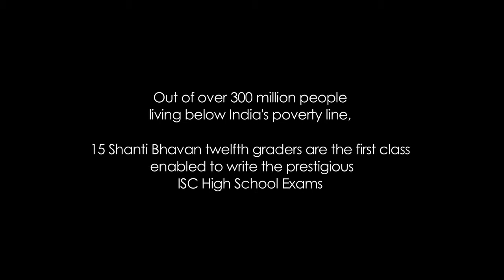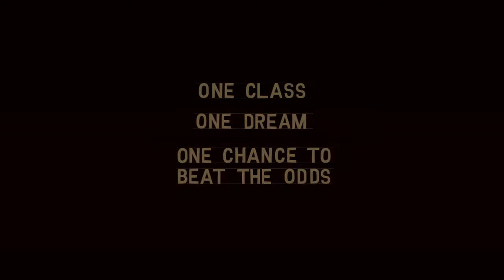The Backward Class: Trailer at the 19ICFFI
They come from the poorest of the Indian poor, but they’re being given an education worthy of the wealthiest of the wealthy.